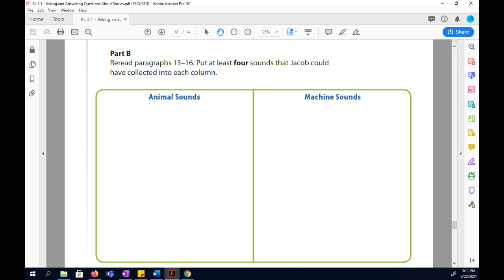An Earful Question 4 Part B